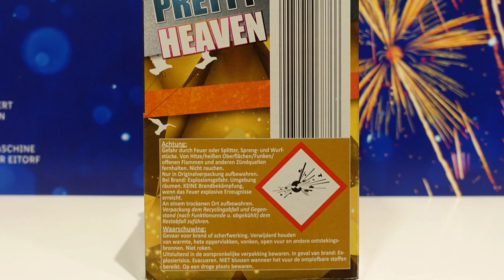Weco Pretty Heaven | NEU bei Lidl 2019 | PyroMotteFullHD [FullHD]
Heute im Test: Weco Pretty Heaven für 11,99 €

* Kamera, Camcorder, Videoequipment:

*2x "3-Flammen-Zigarrenbrenner"

* 2x BESTER Brenner (Sturmfeuerzeug)

KEEP WATCHING.